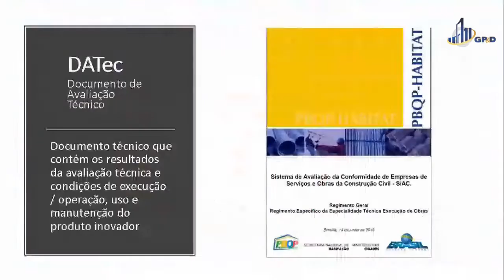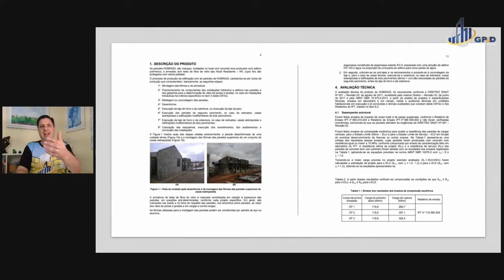O que é DATec?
O vídeo aborda conceitualmente o documento de avaliação técnico para sistemas construtivos inovadores citado nos requisitos do PBQP-H